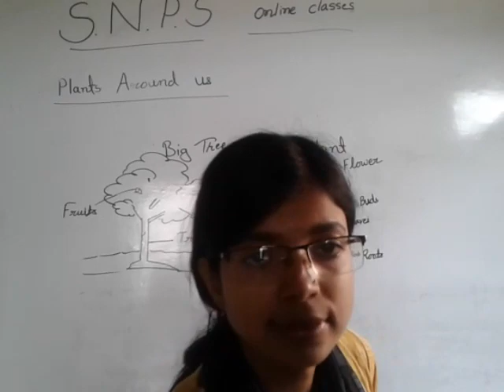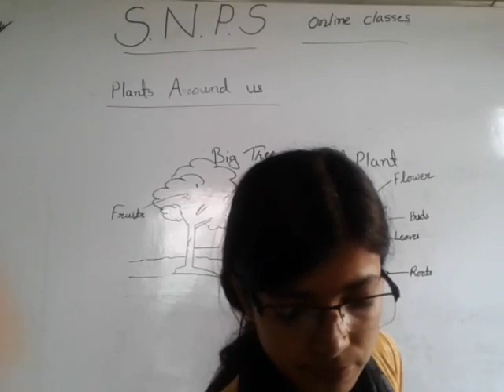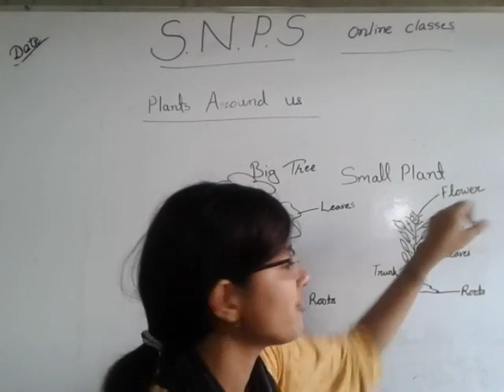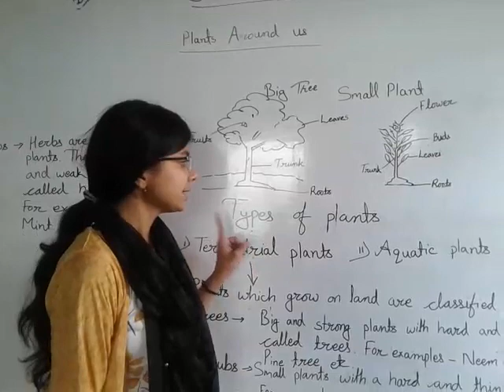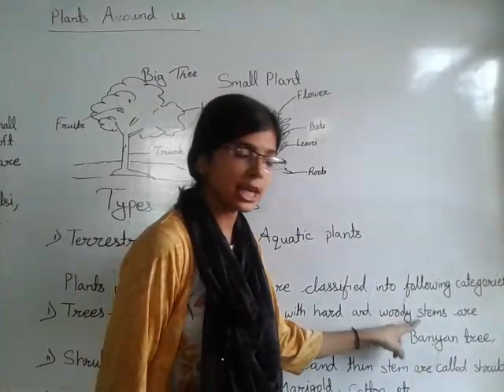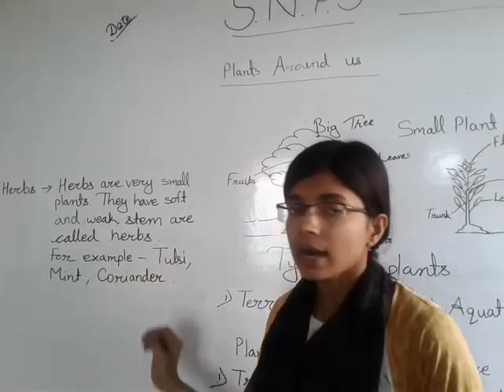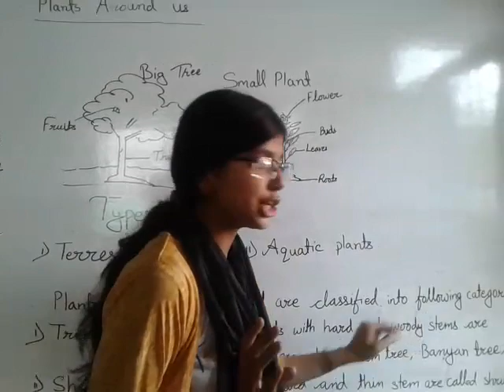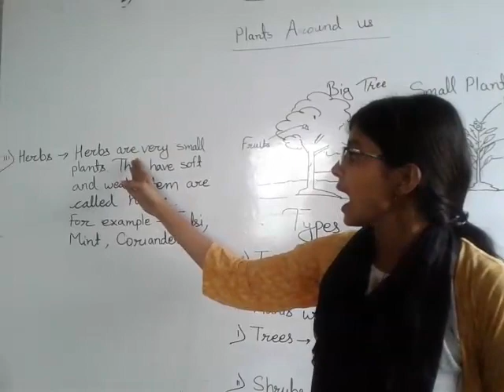Grade- 2 science lesson -1(part-1) by Juhi miss